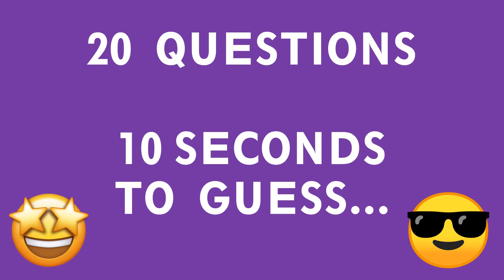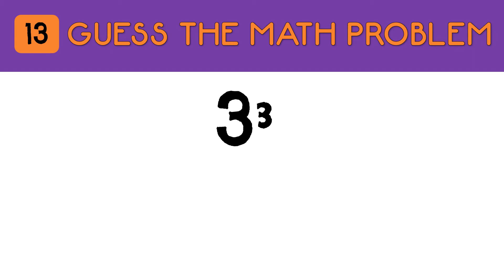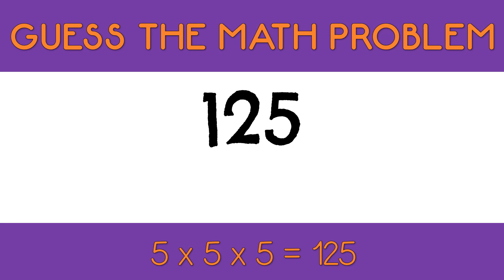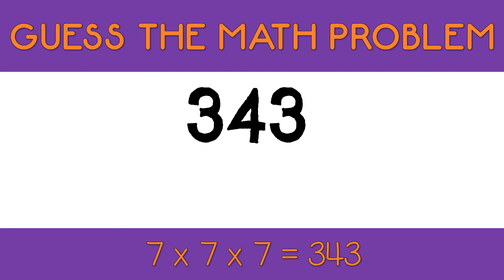GUESS... the CUBED NUMBERS | Math Quiz | Math Problems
You need to be a Mathematician to get this correct!! Can you guess these cubed number math problems?
Cubed Numbers are numbers that are made by multiplying the same number 3 times. For example 2³ = 2 × 2 × 2 = 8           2 x 2 = 4 x 2 = 8

90% of people wont guess... this without a calculator!!